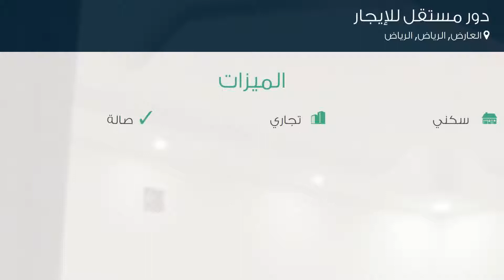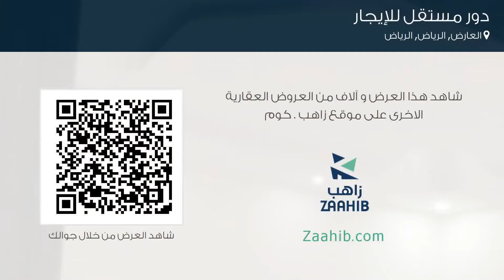دور مستقل للإيجار في حي العارض, مدينة الرياض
تفاصيل العرض:-

رقم: 3688263

ميزات:-

4 الغرف, 1 غرف أخرى, 3 عدد دورات المياه, 1 سعة مرآب السيارات, 1 رقم الدور, سكني, تجاري, صالة